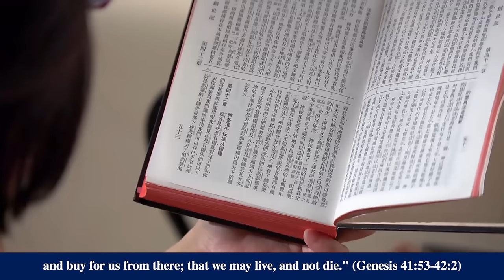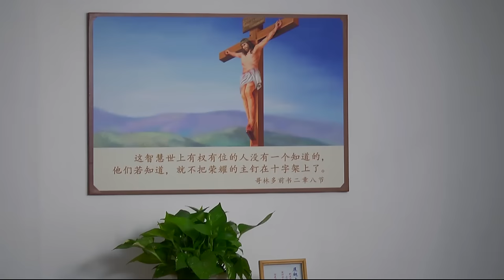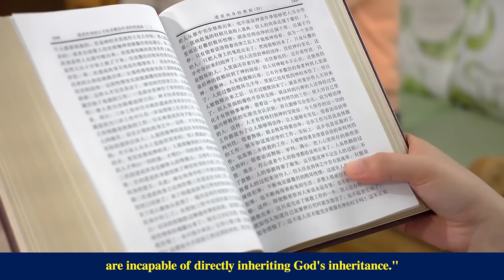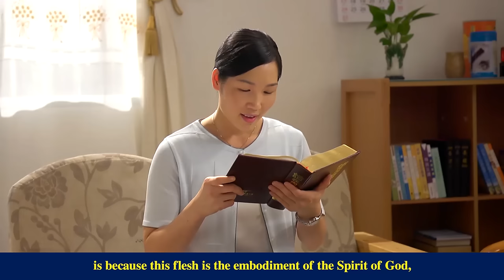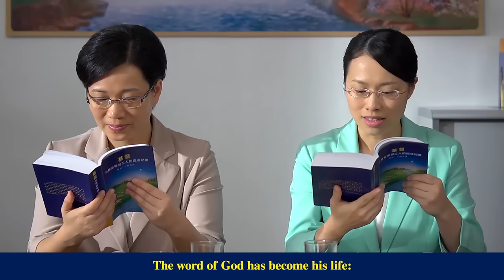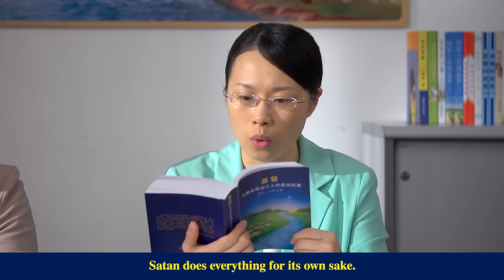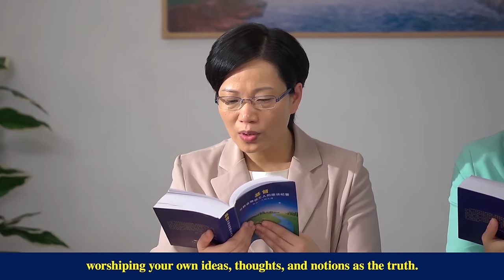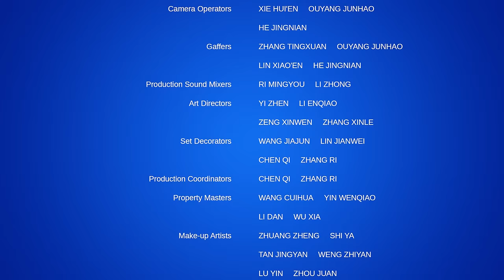Gospel Movie "From the Throne Flows the Water of Life"｜ Revealing Mystery of the Way of Eternal Life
Now we are in the last stage of the last days. How can we truly repent, gain full salvation and enter the kingdom of heaven?

Tao Wei was a preacher from a house church. As her church grew more and more desolate day after day, her followers all became inactive and weak-spirited, and her own spirit grew dark. She could no longer feel the Lord's presence, and Tao Wei was confused, at a loss. How had the religious world lost the work of the Holy Spirit? Could it be that the Lord had already returned, and had appeared to do work elsewhere? … As Tao Wei urgently sought answers to these questions, she longed more and more to attain the supply of the living water of life from God. She and her brothers and sisters sought out God's work and appearance together, and finally came to The Church of Almighty God, where they began to communicate and debate with the preachers of The Church of Almighty God. … Will they be able to find the source of the living water of life at The Church of Almighty God? Will they be able to attain the water of life from the river that flows from the throne?